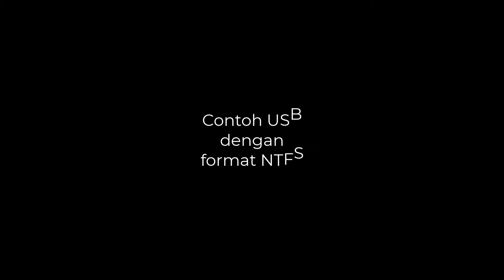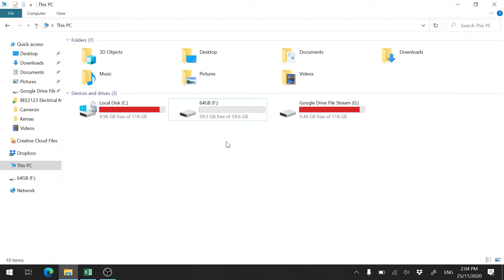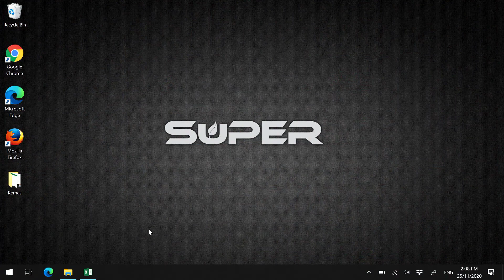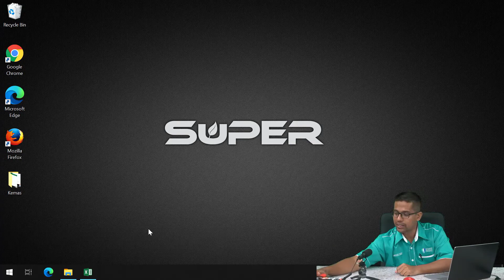Record direct into USB drive from ATEM Mini Pro (Malay)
1. Format USB drive as exFAT
2. Plug into the ATEM Mini Pro connected USB hub
3. Push record button

LED indicator
1. Not lid - no drive connected
2. Yellow - drive connected, but not formatted as exFAT
3. Green - drive connected, ready for recording
4. Red - recording
5. Flashing - drive almost full